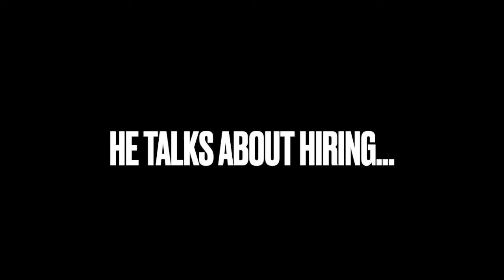How to startup a business without money | Interview with Abhimanya Saha | Guruqore | Founder Talk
We have Abhimanyu Saha with us - co-founder Guruqore, a payments solution for freelancers, teachers and consultants.

This video is about (main topic) and we'll walk you though:
◉ What is Guruqore all about?
◉ How did you come up with the idea and why did you leave your 9-5
◉ How to get started or get the funds for your business?
◉ At what point did you realize that your business was “taking off” and that you could really make money from it?
◉ A lot of people think it is all about pouring money into social media ads. How would you respond to them?
◉ What are the kind of difficulties you faced to get your business to where it is right now? (it's important to normalise failures, so I want to speak about this)
◉ Out of the box advice for other entrepreneurs who want to get started or are just starting out? (We all know never quit, think creatively, keep trying etc)
◉ Most people fear outsourcing because let's be honest, it is not easy to trust people to run your business. How did you overcome this fear and where did you find the right freelancers and employees to help you grow your business?
◉What's one thing you look for when you hire someone? be it freelancer or employee.

➤ TIMESTAMPS:
0:00 Intro
1:33 About Guruqore and Abhimanyu Saha
3:33 How did you get started with Guruqore
9:04 How did you get started with implementing your idea
22:57 How did you get customers for your startup?
32:19 What kind of failures and struggles did you face
40:38 How did you find a team? How do you hire?
46:19 How do you hire freelancers? How can freelancers get work with startups?
58:33 What is that one out of the box advice you want to give

➤ ABOUT OUR CHANNEL:
Hi! I'm Chhavi. We cover a lot of interesting content such as work from home, starting up your business, online business and more

➤ OUR PRODUCTS:
Free Workshop - How to start freelancing right now?